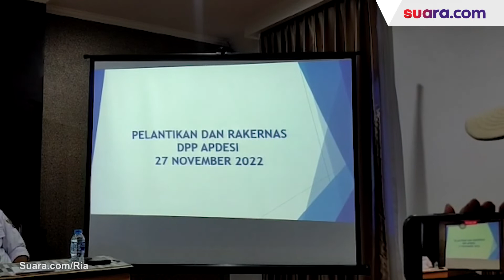APDESI Kubu Surta Wijaya Sebut Kubu Arifin Tidak Jelas Kapan Munas dan Pelantikannya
Asosiasi Pemerintah Desa Seluruh Indonesia atau APDESI kubu Surta Wijaya buka suara soal adanya klaim pencatutan nama asosiasi untuk kepentingan politik praktis yang didengungkan oleh APDESI kubu Arifin Abdul Majid.

APDESI kubu Surta Wijaya mengklaim pihaknya lah yang lebih sah sebagai organisasi yang dibentuk sejak 2005 silam.

Sebagai informasi, perbedaan antara kubu Surta dengan kubu Arifin itu terletak pada namanya. Selengkapnya dalam video ini.